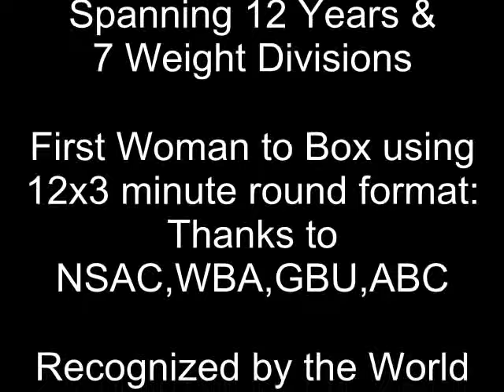"Amazing" Layla McCarter K.O. highlights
Some Layla McCarter knockouts, knockdowns, stoppages, highlights